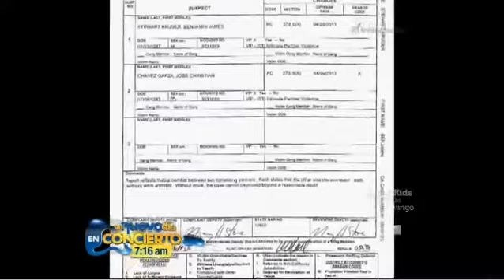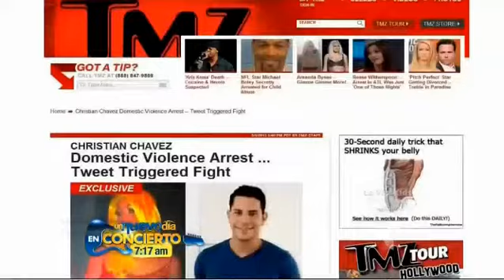Christian Chavez se defiende en la corte (un nuevo dia)